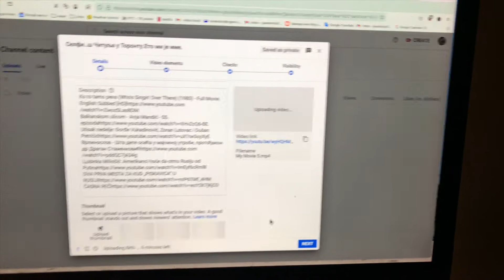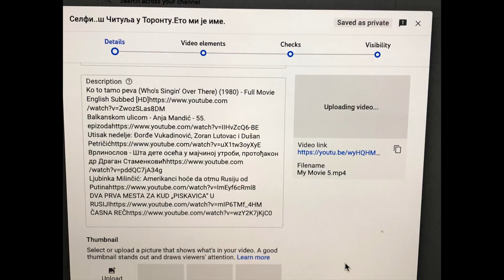My Movie 66